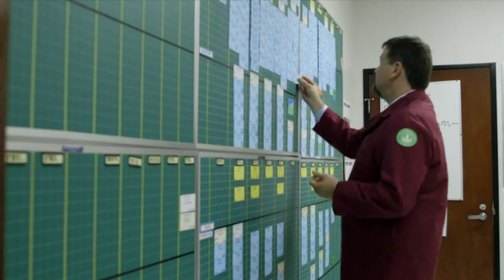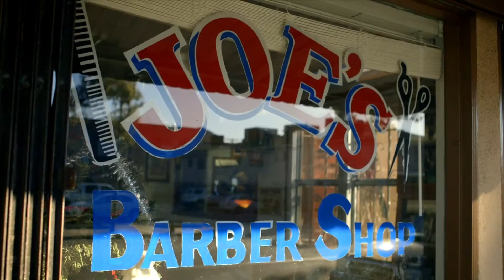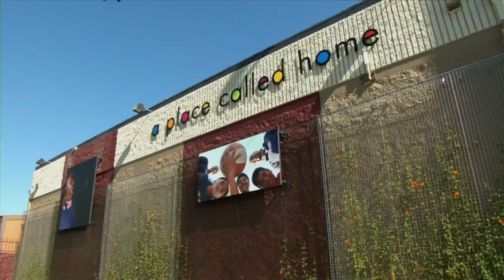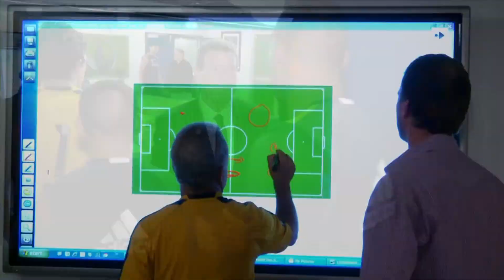About Herbalife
Herbalife Independent Distributors, staff and employees talk about their company.  "We want people to see us as good nutrition. Herbalife is a great business opportunity based on hard work ... built on getting up every morning with a plan, with an opportunity. Bringing people to the company with the idea that we can help you with your health through high quality, effective products based on nutrition science." Michael O Johnson